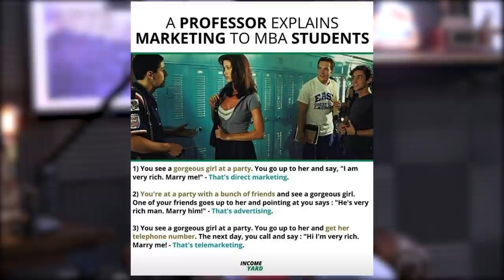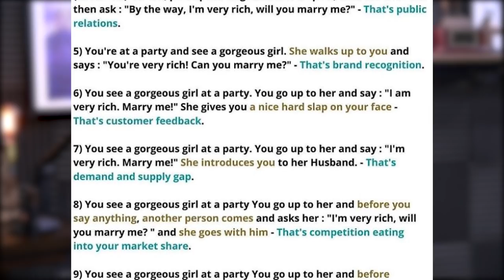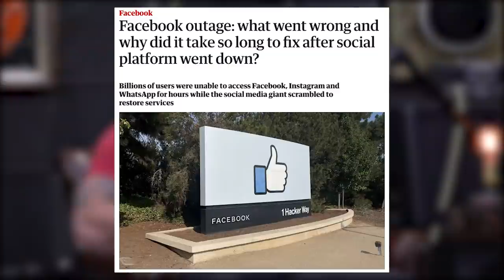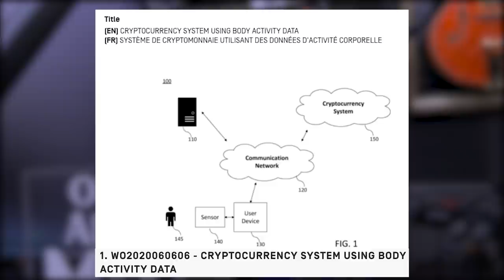1658: How Cardio Limits Muscle Gain, When to Use Supersets, Following a Workout Program, & More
00:00 - No BS 6-Pack Giveaway
01:05 - Yes, Butcher Box has packages to celebrate National Taco Day!
03:51 - A professor explains marketing to MBA students.
06:08 - The guys share their most impactful teachers growing up.
11:24 - Improving your quality of life by optimizing your hormones.
18:25 - Bob Munden, the fastest draw in the world.
22:18 - What is going on with Facebook, and should the Government regulators get involved?
30:16 - The conspiracy theory surrounding Patent W02020606.
36:00 - Getting caught by your kids.
42:55 - The latest arms race between the US and Russia is frightening.
45:15 - Caldera is one amazing product!

52:50 - Quah question #1 – Does cardio kill muscle gains?
59:28 - Quah question #2 – Besides saving time, what are the benefits of supersets?
1:02:29 - Quah question #3 – How important is it to follow a program?
1:06:54 - Quah question #4 – Can you speak to how fitness isn’t selfish?

Mind Pump 1607: How To Optimize Your Hormones With Dr. Rand McClain

Facebook outage: what went wrong and why did it take so long to fix after social platform went down?

Facebook whistleblower reveals identity, accuses the platform of a ‘betrayal of democracy’

Are There Negative Side Effects of Doing Too Much Cardio? - Mind Pump Blog

How To Use Supersets For Maximum Muscle Gain – Mind Pump Blog

Mind Pump 1512: The Value Of Following A Workout Program

People Mentioned

Dr. Gad Saad (@doctorgadsaad) on Instagram